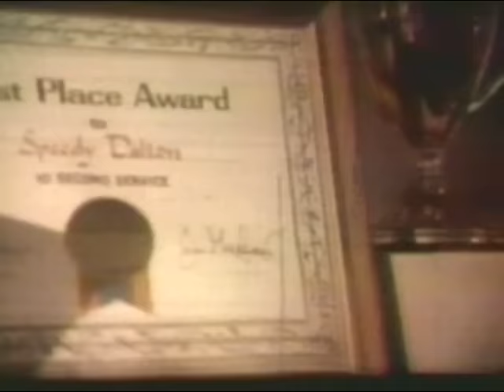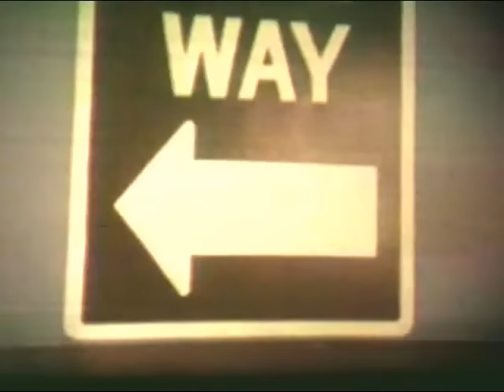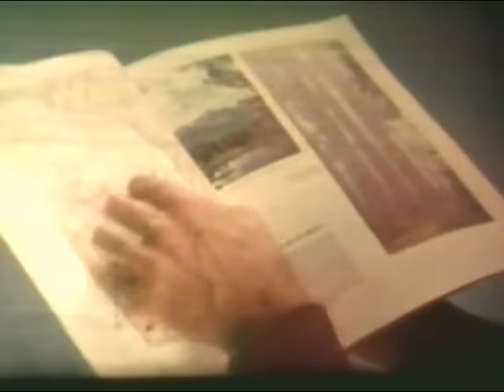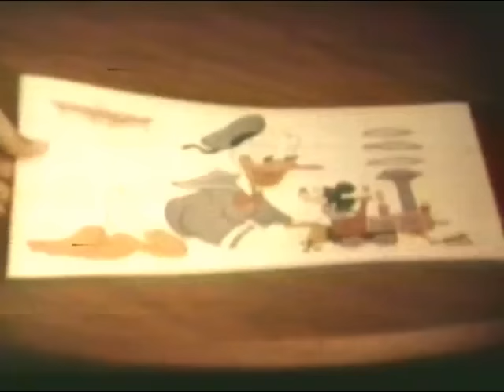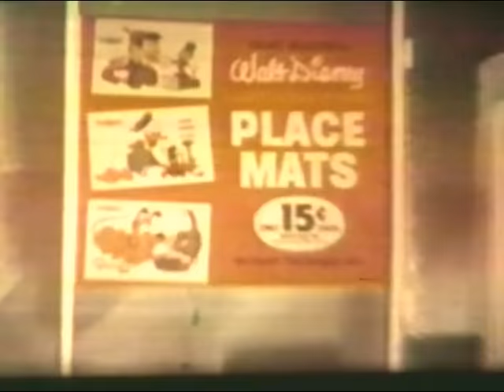Walt Disney's "Johnny Shiloh" Part 2 Season 9 Ep 17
From Season 9 of Walt Disney's Disneyland Anthology program we have Episode 17: Johnny Shiloh, Part 2 which originally aired January 27th, 1963.  This is the story of Johnny Clem, the mascot and 10-year-old drummer for the Ohio Blue Raiders during the Civil War. He achieves fame when he bravely sticks to his post during a fierce battle.  Starring Brian Keith as Sgt. Gabe Trotter, Kevin Corcoran as Johnny Clem, Darryl Hickman as Lt Jeremiah Sullivan, G.V. "Skip" Homeier as Captain MacPherson, Edward Platt as General Thomas, Regis Toomey as Mr. Clem, Rickie Sorenson as Rusty, Red Morgan as Sam, Eddie Hodges as Private Billy Jones, Hayden Rorke as Gen. Ulysses S. Grant, Dan Riss as General Wheeler, Don Harvey as Confederate Colonel, Henry Wills as Stark, Buck Taylor as Josh, Billy Williams as Blue Raider #1, Reg Parton as Blue Raider #2 and Stacey Morgan as Blue Raider #3.